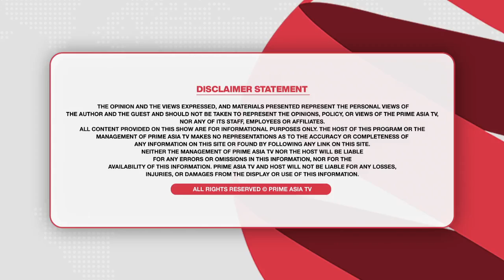Prime Discussion 🔴 SPECIAL🔴 || ਲੋਕਤੰਤਰ ਜਾਂ ਜੋਕਤੰਤਰ - ਸਿਸਟਮ ਦਾ ਅਸਲ ਸੱਚ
24 hours Local Punjabi Channel